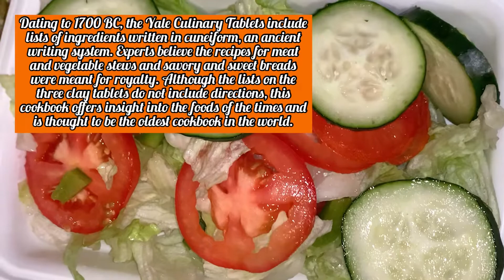How to cook tender juicy steak with these step by step ingredients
If you don't know what to cook for dinner try this Steak Recipe. Mix this Steak Recipe with the Macaroni and Salad in this video and Bon Appetit! 🧑‍🍳 This is a new recipe for Steak Lovers that is easy and delicious to cook with a lifetime of amazing memories to enjoy with your family. Just pay close attention to the seasonings used in the video and watch your mouth water. The recipe available will be of interest to those looking for new steak recipes. An interesting twist to the way we all eat steak and have made it for so long. Super easy to make, Incredibly tasty and a lifetime of memories.

Ingredients:
2 Steaks ( Shoulder London Broil)
Black Pepper
Adobo
2 tbsp Recaito
Basil
Cilantro Leaves
Onion Powder
Garlic Powder
Sazon
Cumin Powder
1/2 Onion
Green Pepper
1 Carrot
Recao Culantro
Water
Bon Appetit!! 🧑‍🍳

Track : Caballero

Track : Positive Fuse

Track : Tropic Fuse